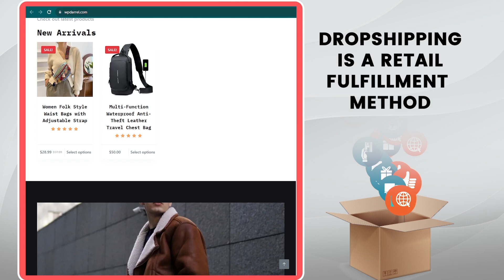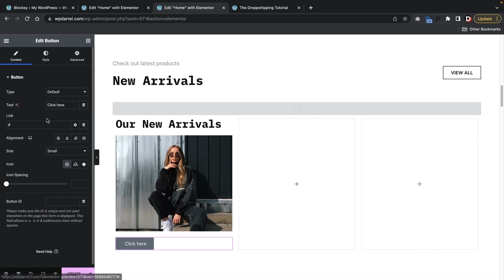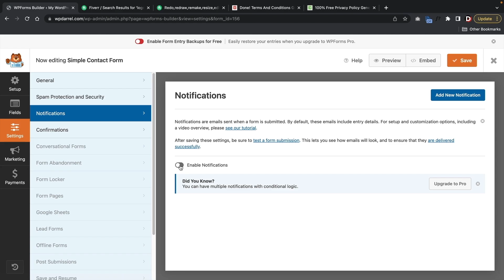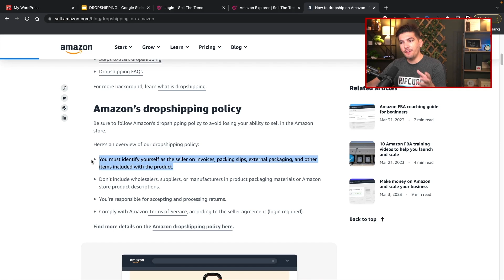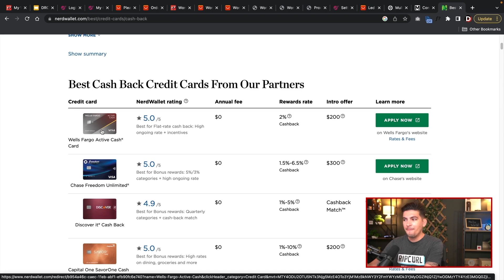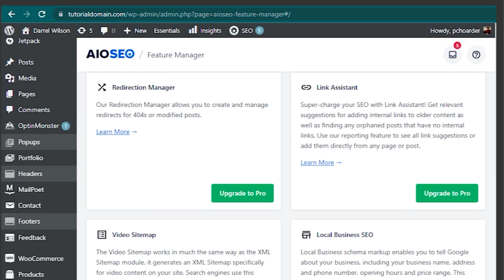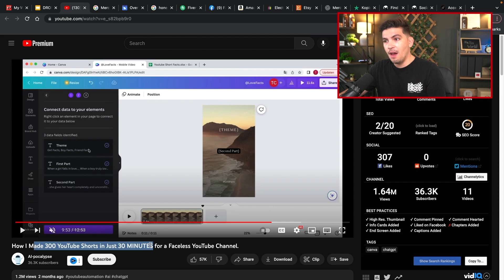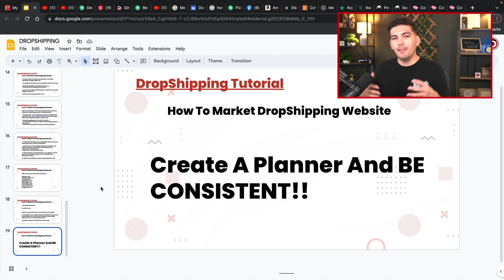مستقبل الدروبشبينغ باستعمال الوردبرس والذكاء الإصطناعي ( Dropshipping )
احصل على استضافة

في هاته الدورة، سنريك كل ما تحتاج إلى معرفته لبدء الـدروبشيبينغ باستعمال الذكاء الاصطناعي وبعض الاستراتيجيات التسويقية الرائعة. سنريك كيفية إعداد متجرك، جعل منتجك متصدرا لنتائج البحث، وتنمية مشروعك التجاري.

إذا كنت تتطلع إلى اقتحام مجال الدروبشيبينغ على الإنترنت، فهاته الدورة من أجلك! سنريك كل ما تحتاج لبدء الدروبشيبينغ ومنافسة أكبر اللاعبين. بمساعدتنا، ستكون قادرا على النجاح في هاته الفرصة التجارية المثيرة

روابط مهمة

TimeStamps

00:00 Intro
04:52 Web Hosting
11:32 General Options
15:25 Import Starter Template
21:15 Page Builder Overview
38:18 Create Pages + Menu
39:28 How To Create Products (Manually)
42:42 How To Upload Logo
46:23 Create A TOS + Privacy Policy Page
50:55 Create A Contact Form
53:25 Chapter 2 - Intro To Dropshipping
01:12:51 Intro To SellTheTrend
01:15:00 Connect WooCommerce
01:16:25 Overview SellTheTrend
01:32:52 Order Fulfillment
01:35:19 Marketing Tool
01:42:52 Credit Cards
01:44:40 Chapter 3- Website Optimization
01:45:25 Connect With Google
01:49:29 Install Rankmath SEO Plugin
02:00:15 Theme Customizer Tutorial
02:04:45 Shop Page Customization
02:05:50 Product Page Customization
02:09:48 Enabling Virtual Reviews
02:12:42 Live Sales Notification
02:18:13 Premium Elementor Templates
02:23:27 Chapter 4 - Dropshipping Marketing
03:01:3 Outro

👈👈روابط مهمة

تصفح قنواتي بلغات مختلفة